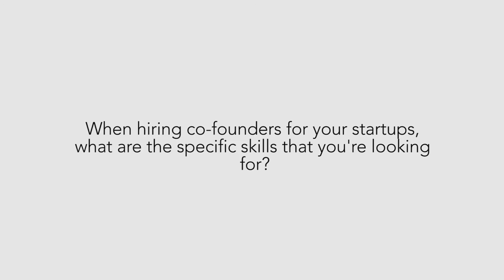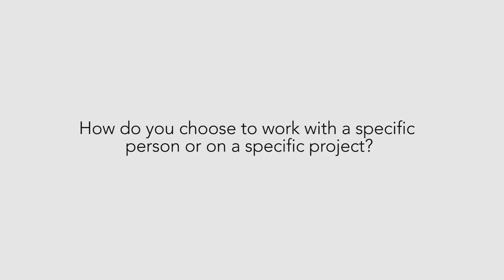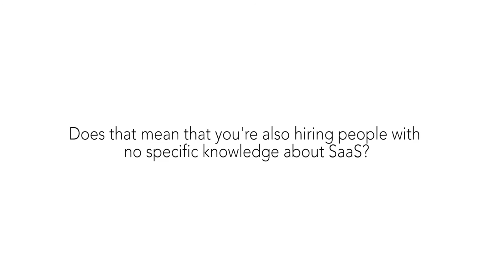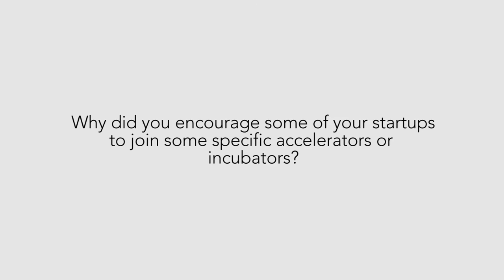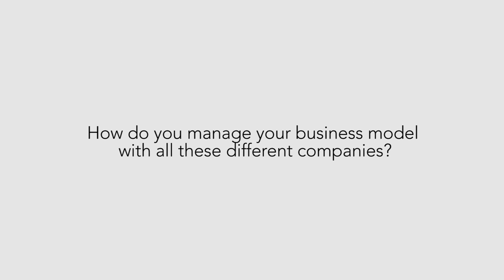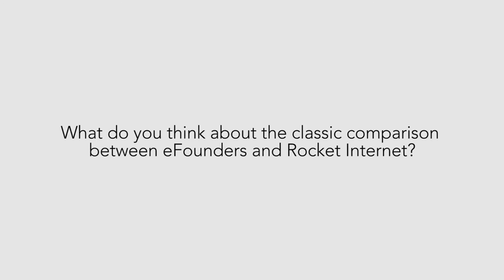AperoTalk with Quentin Nickmans, co-founder at eFounders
Do you know what TextMaster, Front, Mention and Mailjet have in common? 9 letters: eFounders.

eFounders is what we call a "startup studio": together with entrepreneurs, they turn ideas into international companies, used by thousands. In other words, they act as a co-founder to build strong and independent startups.

For this Apéro-Talk, we had the chance to interview one of the two eFounders' co-founders, Quentin Nickmans. We will talk about his entrepreneurial journey, eFounders' innovative business model, how the project of a startup studio was born and, most of all, how they still get all those new business ideas. Enjoy!